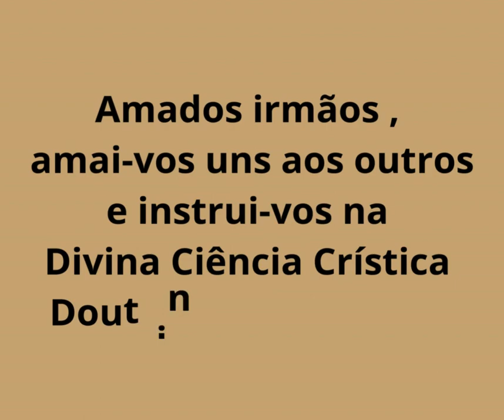PRECE DE CÁRITAS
Deus, nosso Pai, que sois todo Poder e Bondade, dai a força àquele que passa pela provação, dai a  luz àquele que procura a verdade; ponde no coração do homem a compaixão e a caridade!
Deus, Dai ao viajor a estrela guia, ao aflito a consolação, ao doente o repouso.
Pai, Dai ao culpado o arrependimento, ao espírito a verdade, à criança o guia, e ao órfão o pai!
Senhor, que a Vossa Bondade se estenda sobre tudo o que criastes. Piedade, Senhor,  para aquele que vos não conhece, esperança para aquele que sofre. Que a Vossa Bondade permita aos espíritos consoladores derramarem por toda a parte, a paz, a esperança, a fé.
Deus! Um raio, uma faísca do Vosso Amor pode abrasar a Terra; deixai-nos beber nas  fontes dessa bondade fecunda e infinita, e todas as lágrimas secarão, todas as dores se acalmarão.
E um só coração, um só pensamento subirá até Vós, como um grito de reconhecimento e de amor.
Como Moisés sobre a montanha, nós Vos esperamos com os braços abertos, oh Poder!, oh Bondade!, oh Beleza!, oh Perfeição!, e queremos de alguma sorte merecer a Vossa Divina Misericórdia.
Deus, dai-nos a força para ajudar o progresso, afim de subirmos até Vós; dai-nos a caridade pura, dai-nos a fé e a razão; dai-nos a simplicidade que fará de nossas almas o espelho onde se refletirá a Vossa Divina e Santa Imagem.
Assim Seja.
"A prece, denominada De Cáritas, tem sido querida e contritamente orada por várias gerações de espíritas.
CÁRITAS era um espírito que se comunicava através de uma  das grandes médiuns de sua época – Mme. W. Krell – em um grupo de Bordeaux (França), sendo ela uma das maiores psicografas da História do Espiritismo, em especial por transmitir poesia (que se constitui no ácido da psicografia), da lavra de Lamartine, André Chénier, Saint-Beuve e Alfred de Musset, além do próprio Edgard Allan Poe. Na prosa, recebeu ela mensagens de O Espírito da Verdade, Dumas, Larcordaire, Lamennais, Pascal, e dos gregos Ésopo e Fenelon.
A prece de Cáritas foi psicografada na noite de Natal, 25 de dezembro, do ano de 1873, ditada pela suave Cáritas, de quem são, ainda, as comunicações: "Como servir a religião espiritual"e "A esmola espiritual".
Todas as mensagens que Mme. W. Krell psicografada em transe, e, que chegaram até nós, encontram-se no livro Rayonnements de la Vie Spirituelle, publicado em maio de 1875 em Bordeaux, inclusive, o próprio texto em francês (como foi transmitido) da Prece de Cáritas.
A prece de Cáritas é a mais linda e comovente em toda a literatura espírita, mas sua origem não é muito conhecida: se perguntarem à maioria dos espíritas como ela surgiu, e o porquê da denominação de "Cáritas", poucas pessoas arriscarão dar um parecer.
"Chamo-me Caridade, sou o caminho principal que conduz a Deus; segui-me, eu sou a meta a que vós todos deveis visar"
O que se apregoa nos meios religiosos, e principalmente no movimento espírita, é que "Cáritas" é um espírito que se comunicava através das faculdades de uma das grandes médiuns de seu tempo: Madame W. Krell, no círculo espírita de Bordeux, na França de Allan Kardec. A prece foi psicografada na véspera do Natal de dezembro de 1873, há mais de cem anos.
Acredita-se que esse espírito foi no passado a figura de Irene, que foi martirizada em Roma no ano 305, quando das perseguições do Imperador Diocleciano. Canonizada por sua religião – a posteriori veio a ser conhecida como Santa Irene – ela e suas irmãs foram convertidas ao Cristianismo. Diocleciano determinou perseguição aos cristãos, e ela foi acusada de possuir "livros proibidos" e, por isso mesmo, foi condenada à fogueira, enquanto suas irmãs foram degoladas à sua frente.
Madame Krell, esquecida no presente, pode ser considerada um dos maiores médiuns psicográficos da história do Espiritismo. A perfeição extraordinária de mensagens psicografadas dos maiores nomes da poesia francesa não poderia jamais colocar o nome da médium em cheque. Na prosa Madame Kreel recebia constantes comunicações do Espírito de/da Verdade, Dumas, Lacordaire, Lamennais, Pascal, do famoso grego Ésopo, Fénelon e outros, que foram publicados no livro "Rayonnementes de la Vie Spirituelle", em maio de 1875. Ressalte-se que madame Kreel psicografava em transe, tendo colocado no papel o trabalho de Lamartine, André Chénier, Alfred de Musset, Edgard Allan Poe, Saint-Beuve, além de mensagens como "A esmola espiritual" e "Como servir a religião espiritual":
"A esmola, meus amigos, algumas vezes é útil, porque alivia os pobres. Mas é quase sempre humilhante tanto para quem dá, quanto para quem a recebe. A caridade, pelo contrário, liga o benfeitor e o beneficiário e, além disso, se disfarça de tantas maneiras! A caridade pode ser praticada mesmo entre colegas e amigos, sendo indulgentes uns para com os outros, perdoando-se mutuamente suas fraquezas, cuidando de não ferir o amor-próprio de ninguém."